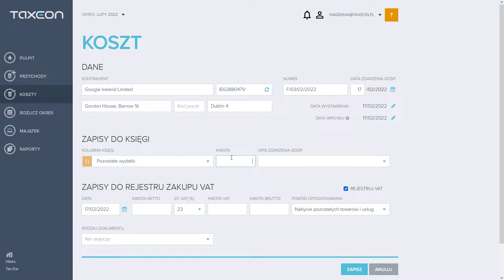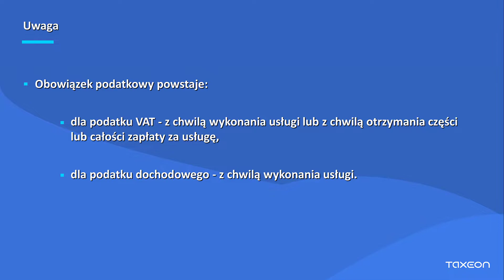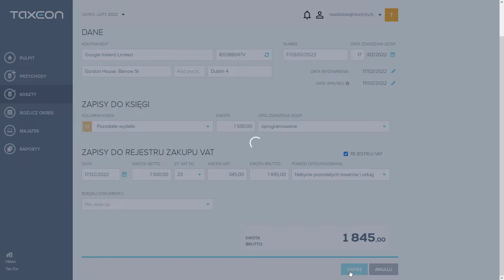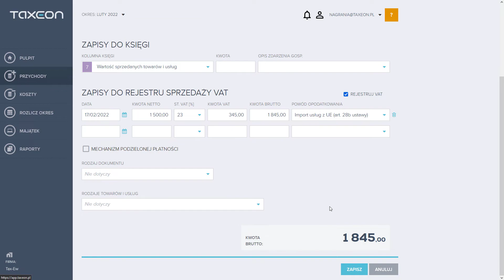Import usług. Odwrotne obciążenie. Księgowanie faktur Google.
Zobacz jak prawidłowo zaksięgować fakturę spoza Polski np. zakup reklam Google. Odwrotne obciążenie VAT.